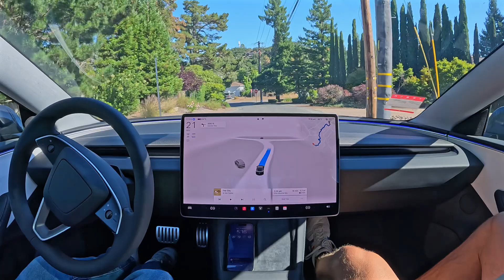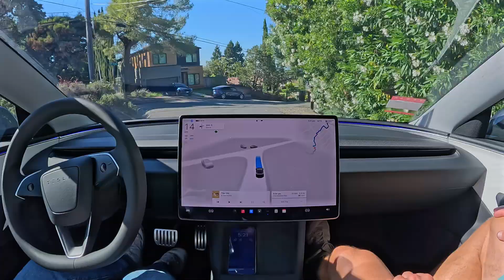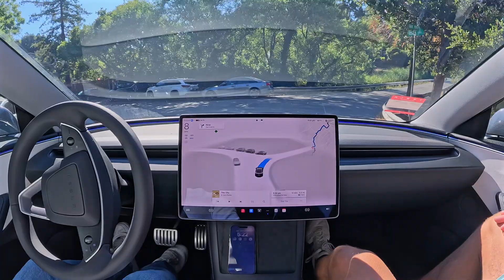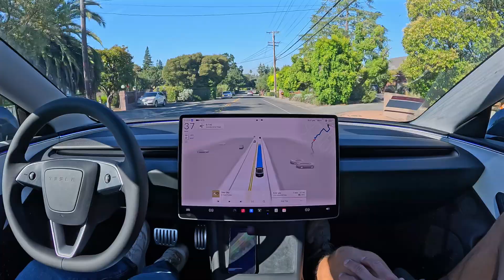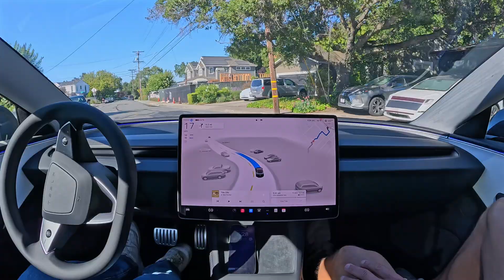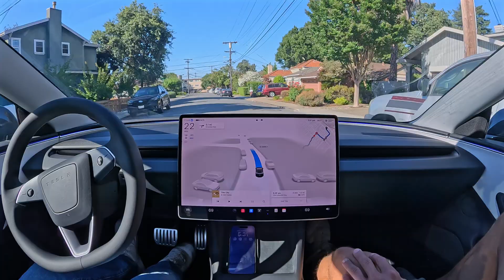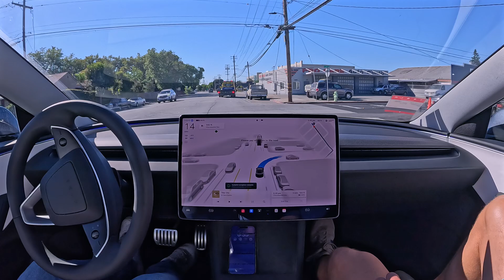Timelapse of Tesla FSD 12.4.3 Ride with Machine #1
Timelapse of my previously posted FSD drive with Machine (final drive of 3)